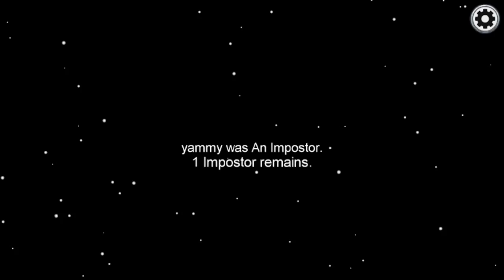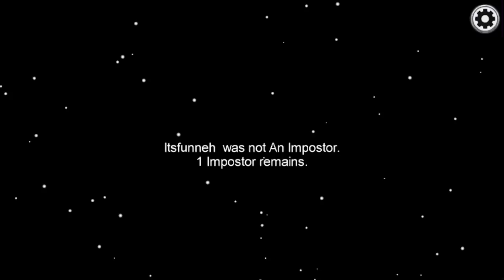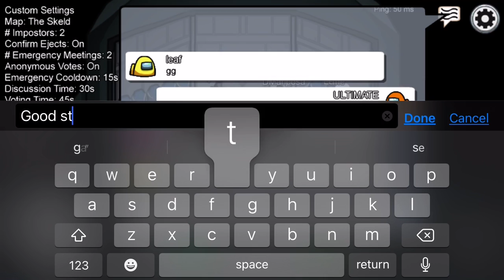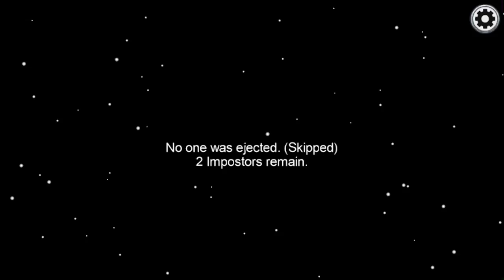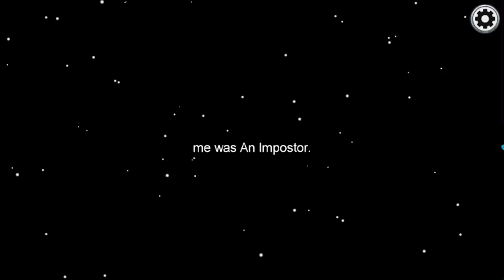Volume 2 is here! Among Us #1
Let’s sprinkle in some verification.